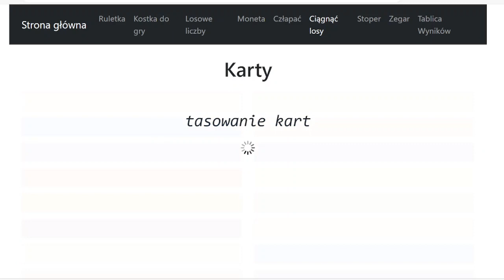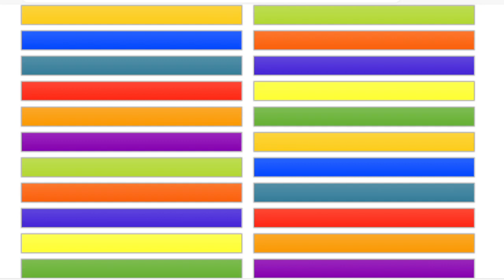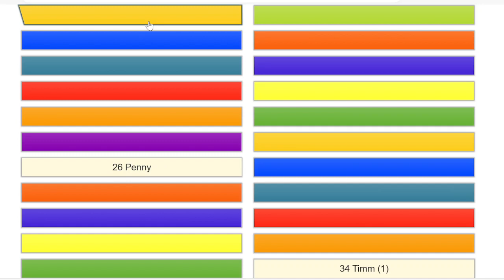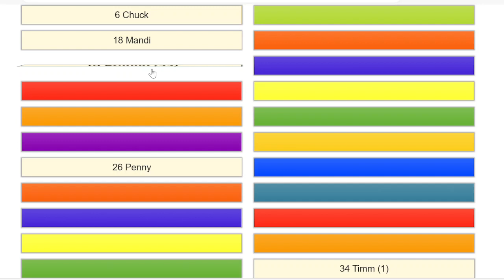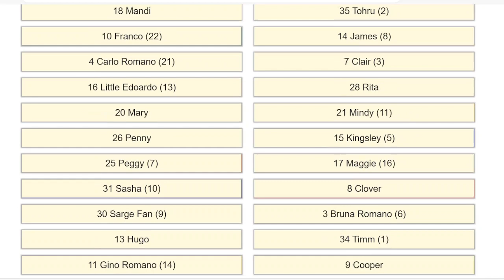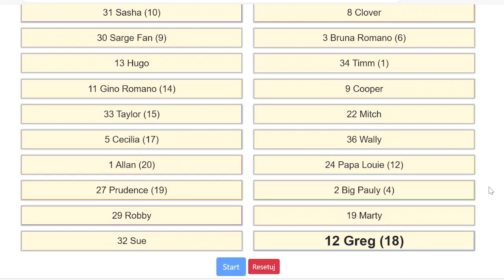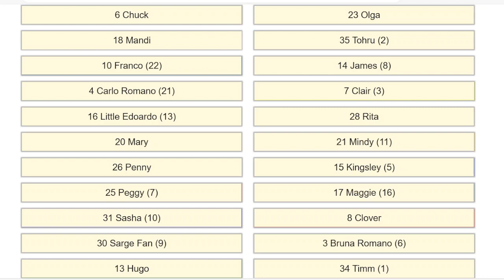Papa's Pizzeria 4 Karty #3